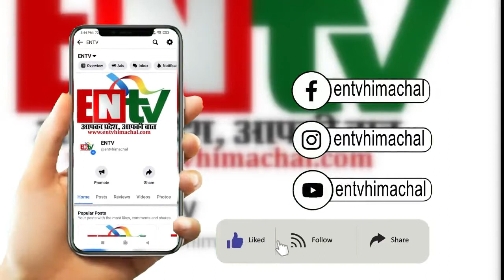जोरदार बारिश के चलते सालुई सड़क मैं पड़े गड्ढों में भरा पानी